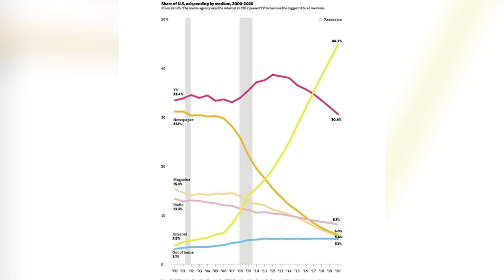Isaac Butterfield on How To Get An Online Audience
Taken from The Butterfield Effect #20 with Denan Kemp (Bloke In A Bar)

On this week’s episode of the Butterfield Effect, I chat to good friend Denan Kemp about how online content is taking over traditional media, and how the masses now get to dictate what they watch and how they watch it. Plus, I share a bit of my own journey growing my YouTube channel.